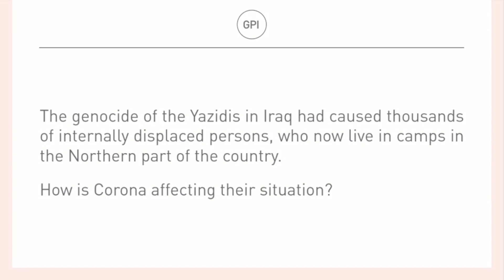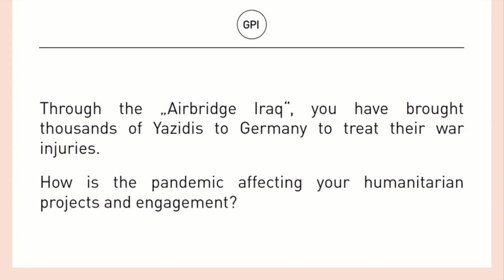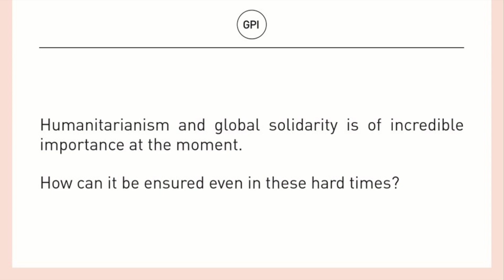How COVID-19 is affecting internally displaced Yazidis in Iraq | Mirza Dinnayi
GP Video Interview with Mirza Dinnayi, Yazidi activist, Co-Founder and Managing Director of the Airbridge Iraq and recipient of numerous awards, such as the Aurora Prize for Awakening Humanity 2019, about the consequences of COVID-19 on Yazidi refugees: “We need to strenghten human values to survive this crisis”.